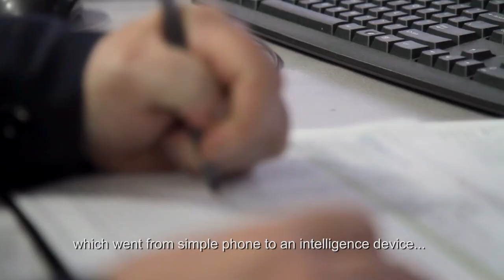SPE and Digital Transformation | GE Power Digital Solutions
SPE's President & CEO, Sabri Lezhari, discusses how its digital transformation has helped enable it to become an energy leader in the African and Middle East markets. GE will provide operations and maintenance services for 10 power plants that generate 11 GW throughout the country, as well as a capacity building system for energy efficiency that will deliver more than 420 MW of additional power.